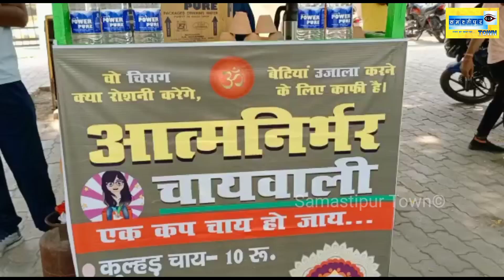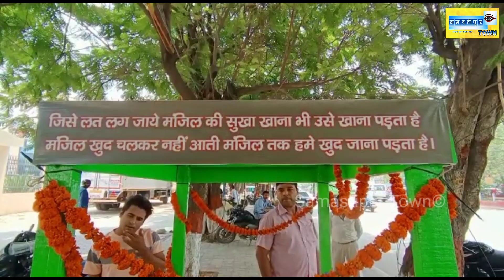‘ग्रेजुएट चाय वाली’ के बाद अब चर्चा में ‘आत्मनिर्भर चाय वाली’… BCA करने के बाद भी नहीं मिली नौकरी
पिछले दिनों पटना की ग्रेजुएट चाय वाली प्रियंका गुप्ता ने अपना चाय का स्टार्टअप शुरू करके खूब सुर्खियां बटोरी थी। अब प्रियंका से इंस्पायर होकर समस्तीपुर की रहने वाली मोना पटेल ने भी पटना में एक स्टार्टअप शुरू किया है, जिसका नाम मोना ने ‘आत्मनिर्भर चाय वाली’ रखा है। बता दें कि मोना ने पटना के जेडी वीमेंस कॉलेज से बीसीए की पढ़ाई की है।

मोना ने बताया कि बीसीए करने के बाद अच्छी नौकरी नहीं मिल रही थी। तभी प्रियंका गुप्ता को देखकर ख्याल आया कि चाय का स्टार्टअप शुरू किया जाए। मोना मूल रूप से बिहार के समस्तीपुर जिले की रहने वाली है। उनकी स्कूल की पढ़ाई पूर्णिया में हुई। अब वो परिवार के साथ पटना में रहती है।

वहीं मोना ने बताया कि शुरुआत में एक लड़की का चाय बेचना काफी चुनौतीपूर्ण रहा। लोग तरह-तरह की बातें करते थे। घर वाले सोचते थे कि चाय की दुकान पर वो किसी वर्कर को रखेगी लेकिन दुनिया और घरवालों की बातों पर ध्यान न देकर उन्होंने इस दुकान को खोला।

बता दें कि मोना सुबह 6 बजे से दोपहर 12 बजे तक पटना ज्ञान भवन के बाहर अपना चाय का स्टॉल लगाती है। शनिवार को उन्होंने इस दुकान की ओपनिंग की थी। पहले दिन ही लोगों का काफी अच्छा रिस्पांस मिला। नेहा ने अपने स्टॉल पर कुछ मोटिवेशनल लाइन भी लिख रखी है।

खासकर लड़कियों के लिए उन्होंने डिअर गर्ल्स, किल एक्सक्यूज़, किस ऑपरट्यूनिटी, मेरी गोल्स लिखा है। निश्चित तौर पर मोना पटेल की ये नई शुरुआत पटना सहित देश के युवाओं को काफी प्रेरित करता है।